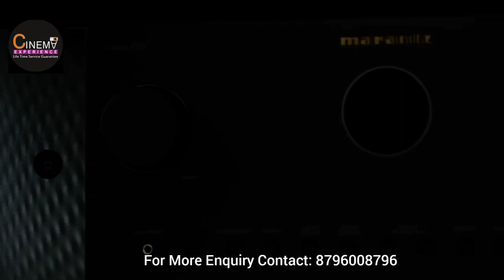MARNTZ CINEMA 60 PREMIUM 7.2 CHANNEL AV RECEIVER WITH 180W, 8K AND 6 HDMI INPUTS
High-performance 7.2 channel AV receiver with 180 watts per channel amplification, Dolby Atmos, DTS:X, 8K Ultra HD, and HEOS built-in streaming. CINEMA 60 is the new standard of foundational luxury home theater.